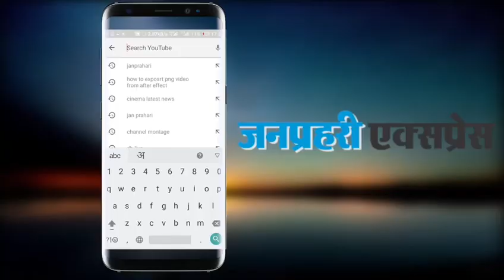Major Movie Official Teaser In Hindi | Adivi Sesh | Sobhita | Saiee Manjrekar | Mahesh Babu